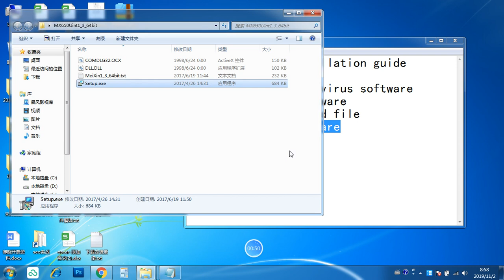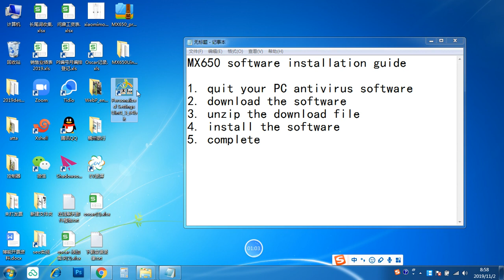Step 1 MX650 MX25V2 controller software installation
the controller is made and sold by uumotor.